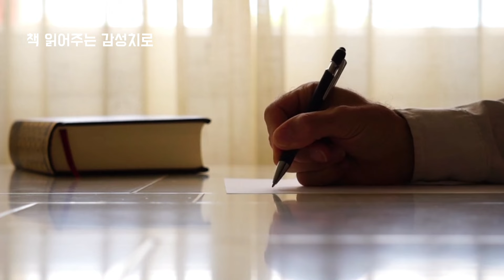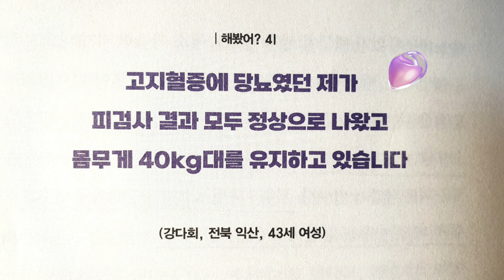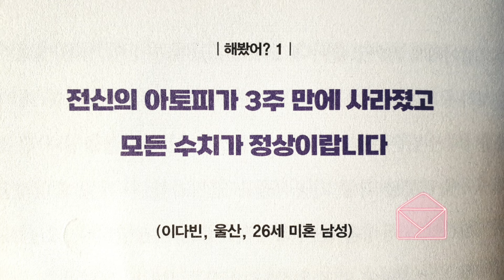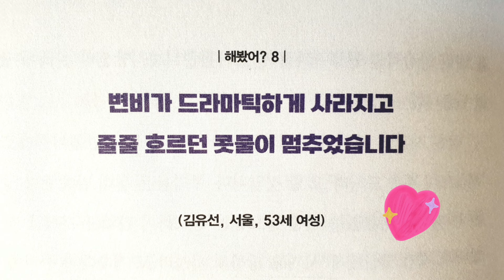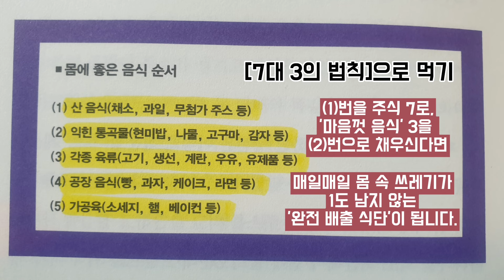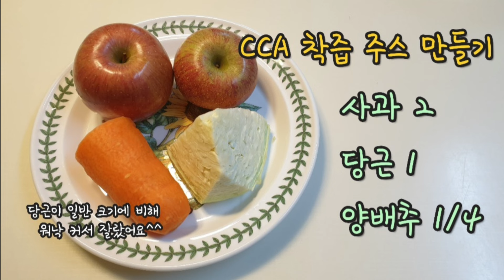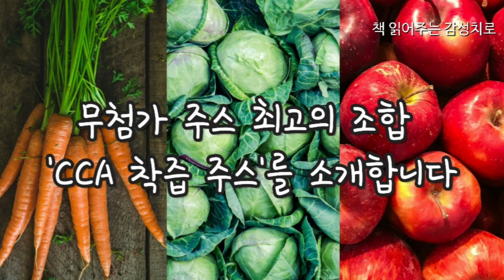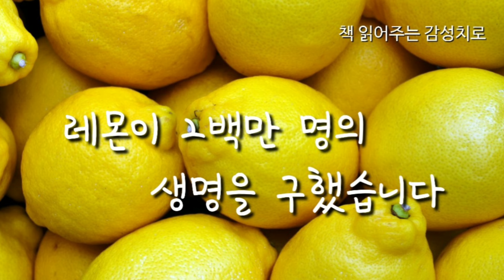내 몸을 살리는 7대 3의 법칙! | CCA 착즙주스 | 완전 배출 기적의 증언들 | 레몬수의 놀라운 효능과 음용법 | 기적의 채소과일식 | 건강 도서 추천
☆ 완전 배출
☆ 조승우 지음
☆ 사이몬북스

♤ 본 영상은 사이몬북스 출판사의 도서 이용 승인 하에 제작한  2차 저작물임을 알려 드립니다.

🎵Track : 긴 하루 -

00:00 오프닝 & 저자와 책 소개, 리뷰
02:26 기적의 체험 수기 1
05:57 기적의 체험 수기 2
11:24 기적의 체험 수기 3
15:32 채소.과일식 7대 3의 법칙으로 먹기!
18:21 무첨가 주스 최고의 조합, CCA 착즙 주스 만들기
21:30 레몬이 2백만 명의 생명을 구했습니다 - 레몬의 놀라운 효능
26:51 내장 지방이 싹 사라지는 레몬수 만드는 방법
28:12 무첨가 주스는 절대 혈당 피크를 올리지 않습니다!
19:11 Q. 채소에 칼륨이 많아서 신장이 나쁜 사람은 피하라는데 사실인가요?

안녕하세요? 책 읽어주는 감성치로입니다^^
지난 한주 아침 한 끼라도 채소, 과일식으로 실천해 보셨나요? 저도 우선 아침 한 끼를 CCA 주스로 대체한 지 열흘 됐는데요, 가장 좋은 점은 되게 몸에 활력이 생기는 걸 느꼈어요. 속도 편하고 몸무게도 1kg정도 빠졌고 피부도 더 좋아진 것 같아서 꾸준히 실천하려고 마음 먹었습니다. 이전 건강도서 영상 ‘따뜻한 물 마시기’도 완전히 습관으로 만들었거든요. 그래서 너무 좋네요. 유튜브 오디오북 채널을 진행하면서 제가 생각지 못했던 건강 도서들을 통한 깨달음도 너무 유익하고 좋은 건강 습관을 하나씩 만들어나가는 게 또 너무 감사한 마음입니다. 여러분도 꼭 실천해 보세요♡

지난 시간 [완전 배출] 영상에서 소개해 드린 내용을 다시한번 짧게 정리해 보고 시작하겠습니다. 살아있는 채소, 과일, 무첨가 주스는 식후 디저트의 개념이 아니라 몸 속 독소를 배출해주는 ‘청소 음식’으로 인식하고 식습관을 개선해야 한다. 공장 음식과 죽어있는 음식은 진정한 에너지를 만들지 못하며 살아있는 효소, 즉 살아있는 에너지를 얻을 수 있는 음식은 가열하지 않은 채소와 과일밖에 없다. 항산화물질과 효소덩어리인 채소, 과일, 무첨가 주스를 매일 먹는 건강한 식습관을 만들면 우리 몸에 청소하는 시스템이 작동하면서 완전 배출이 가능해지고 결국 비만과 질병을 몰아내고 장수할 수 있다.

오늘은 조승우 원장이 직접 운영하는 한약국 ‘예방원’ 까페에 올라왔던 채소, 과일식을 실천한 회원들의 놀라운 체험 수기 3편과 함께 채소.과일식 7대 3의 법칙으로 먹기, CCA 착즙주스 만드는 방법, 레몬수의 뛰어난 효능과 만드는 방법, Q & A 등을 소개해 드리겠습니다. 오늘도 유익한 시간되시고 구독자 여러분 모두 건강하시길 바랍니다.